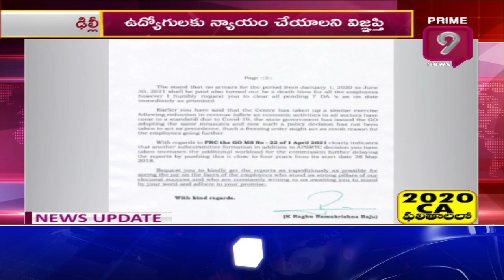సీఎం జగన్ కు ఎంపీ రఘురామా మరో లేఖ | Prime9 News